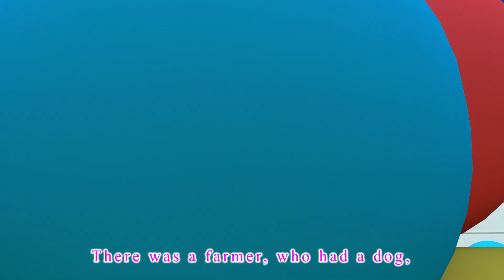Life's Work in Song | All About Jobs | Kids songs | Nursery Rhymes | Awesome Baby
I have my own lab, I can create new things
And do you know what else I do?
I make experiments!
Kid: you are a scientist!

I have a lovely voice, I sing to everyone
I record songs
Kid: You are a singer

I put braces on teeth, and make them all straight
I fight toothache!
Kid: You are a dentist!

I know a lot of things, I can teach everyone
I work at school!
Kid: you are a teacher!

I take care of all pets and save their lives too
I treat their wounds
Kid: you are a vet!

Awesome Baby School Teather Cartoon 3D animation Will Help all kids for learning a fun and enjoyable experience for kids by creating beautiful 3D animation, educational lyrics, and infectious, toe-tapping music. Kids will laugh, dance, sing, and play along with our Nursery Rhymes while they learn their Pre School (Numbers, Alphabet, Colors, Numbers, Animals) and more!